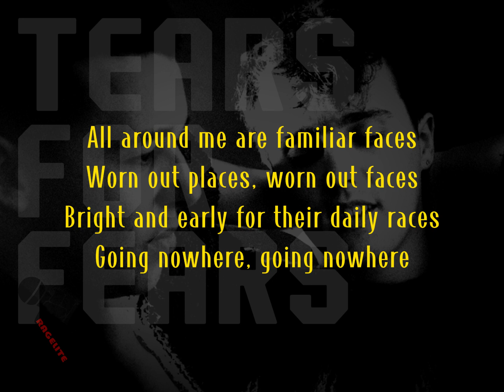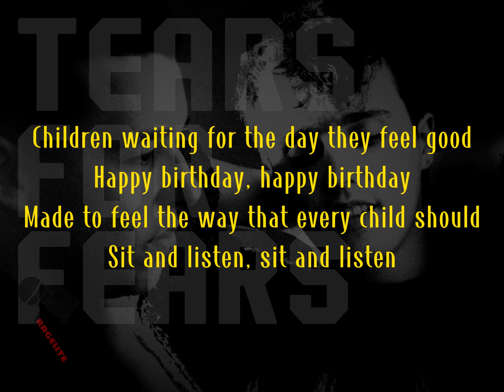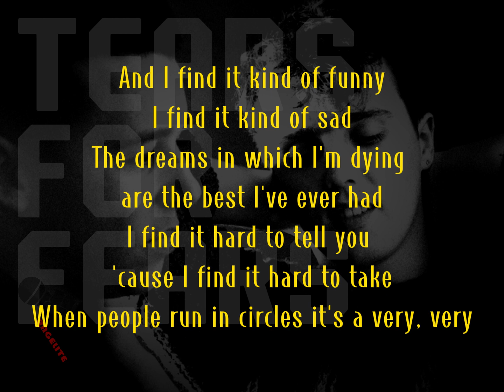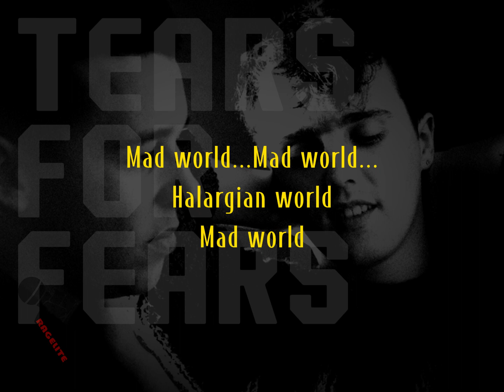TEARS FOR FEARS - MAD WORLD lyrics HD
"Mad World" is a 1982 song by British band Tears for Fears. Written by Roland Orzabal and sung by bassist Curt Smith, it was the band's third single release and first chart hit, reaching number three on the UK Singles Chart in November 1982. Both "Mad World" and its B-side, "Ideas as Opiates", appeared on the band's debut LP The Hurting (1983). This single was also the band's first international success, reaching the Top 40 in several countries in 1982–83.

"Mad World" has since been covered by various artists, including a 2001 version recorded by Michael Andrews and Gary Jules for the soundtrack of the film Donnie Darko; a 2003 single release of the song reached number one in the UK for three consecutive weeks and won Orzabal his second Ivor Novello Award.[6] A 2021 rendition of the song was included on Demi Lovato's album Dancing with the Devil... the Art of Starting Over